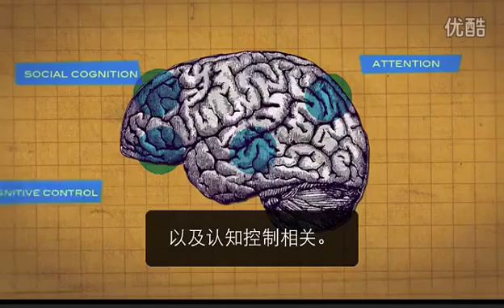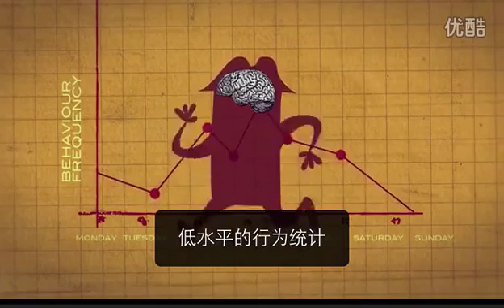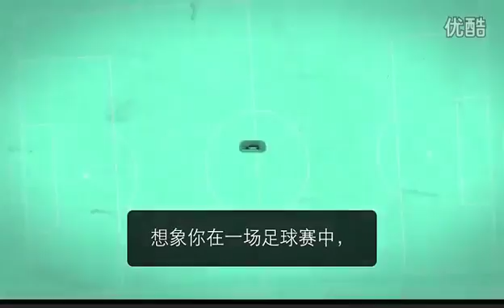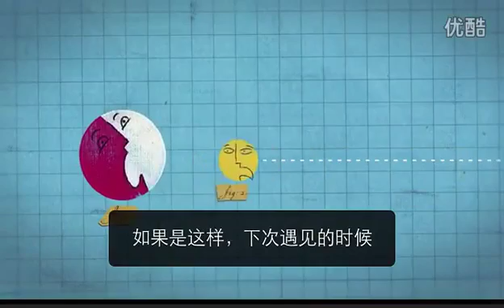TED演讲：第一印象可信吗？Should you trust your first impression？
有时，你抑制不住，就是无法改变对某个人的换印象。那么，当你做出苛刻的初次（但通常持续很久）判断时，大脑里发生了什么呢？Peter Mende-Siedleck.